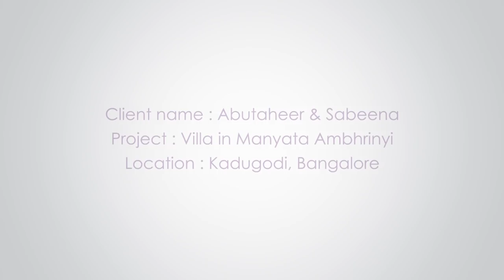Sabeena & Abutaheer's Villa in Kadugudi,Bangalore//Interior Designers in Bangalore// Asense Interior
One of our completed interior Design project done for Adu Tahir & Sabenna's House in Manyata Ambhirinyi,Kadugudi,Bangalore.

The highly anticipated interior design video from our client's home... This video might help you DesignyourHome and you might get some homedesignideas .Hope you enjoy this video and below is some information about the house

This house is about 3550 sft. with 4 bedroom and 3 bathroom along with...
foyer:-Decorated with sandstone and beautiful shoe rack having provision of sitting for one or two person.

TV unit :- Elegant and spacious unit with black stone cladding on the back of TV unit..All the wires are hidden with concealed provision.

crockery Unit & wash basin :- Crockery & wash basin is one of the attraction for this house with lots of decoration in the dinning space.

# Modular Kitchen:- Kitchen with Matt lamination finish and counter top is Granite materials...

bedroom :- all the bedroom with different theme and color combination. Specially kids room have very vibrant color theme.

Designer: Snigdha Ghosh, Abir Mukherjee
Project Value: 20 to 21 Lakhs
Place: Whitefield, Bangalore
Edited: Abir Mukherjee

Please visit us for more details:-